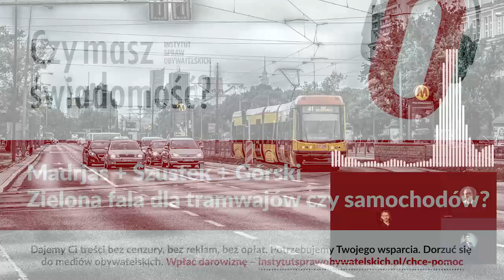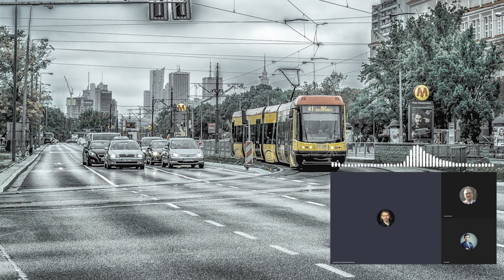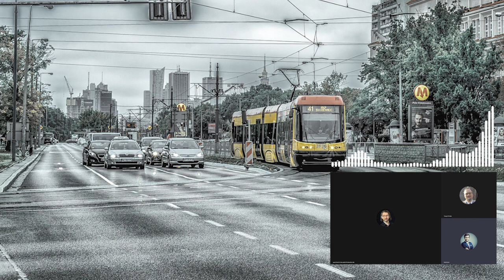Czy masz świadomość? (Nr 148) – Zielona fala dla tramwajów czy samochodów?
Z Grzegorzem Madrjasem i Jarosławem Szustkiem, specjalistami Tramwajów Warszawskich, rozmawia Rafał Górski, redaktor naczelny Tygodnika Spraw Obywatelskich.

Zielona fala dla tramwajów na większości skrzyżowań
tvn24.pl
Tramwaje w stolicy poganiane zieloną falą. Już na prawie 190 skrzyżowaniach
rp.pl
Priorytet przejazdu to mniejsze zużycie energii
raportkolejowy.pl

1. Jakie są najważniejsze korzyści dla mieszkańców z zielonej fali tramwajowej w Warszawie?
2. Czy zielona fala dla tramwajów „gryzie się” z zieloną falą dla samochodów? Jaki wpływ na ruch samochodowy ma priorytet dla tramwajów?
3. Ile potrzeba czasu na wdrożenie zielonej fali w mieście?
4. Czy priorytet dla tramwajów da się zrobić wszędzie? Jakim kosztem?
5. Jak wygląda praca takiej sygnalizacji od strony pasażera i od strony systemu?
6. Od czego powinny zacząć miasta, które chciałyby u siebie wdrożyć zieloną falę dla tramwajów?
7. Czego my, mieszkańcy, powinniśmy domagać się od polityków i urzędników, a czego wymagać od siebie, w temacie transportu miejskiego?

Grzegorz Madrjas – mgr inż. Grzegorz Madrjas, absolwent Politechniki Warszawskiej (Inżynieria Komunikacyjna) i Wojskowej Akademii Technicznej (Budowa Dróg i Mostów). Przedstawiciel Warszawy i Polski w Komitecie Lekkich Kolei UITP. Od kilkunastu lat kieruje obszarem planowania rozwoju systemu tramwajowego w Tramwajach Warszawskich, nadzoruje także działania projektowe i realizacyjne w zakresie wdrażania priorytetów na sieci tramwajowej w Warszawie. Współautor szeregu koncepcji i projektów organizacji ruchu dla budowy i modernizacji tras tramwajowych.

Jarosław Szustek – główny specjalista ds. inżynierii ruchu. Dział Rozwoju Systemu Tramwajowego – Biuro Utrzymania Infrastruktury w spółce Tramwaje Warszawskie.